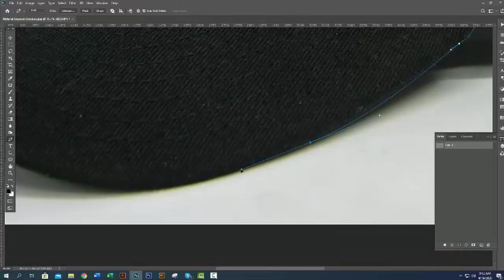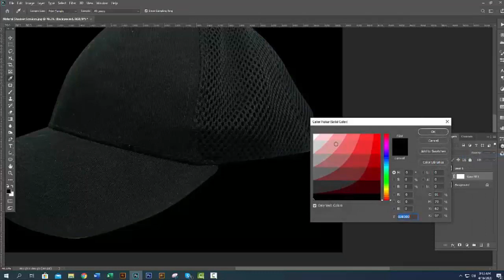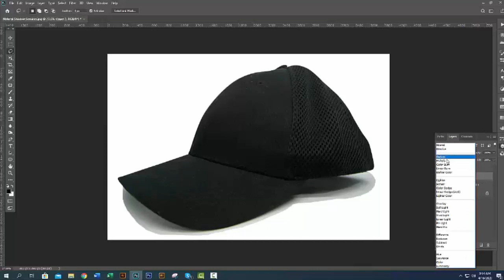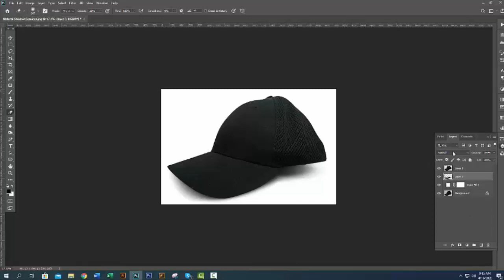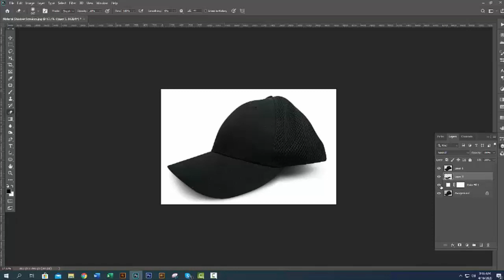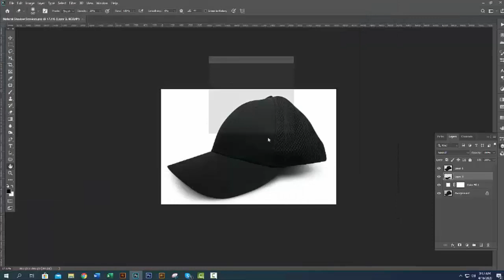How to create natural shadow in photoshop | FixTheRetouch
We are Fixed the retouch a professional Photoshop shadow service provider. We will show you in this how to make shadow in photoshop Tutorial the best and easy way to actually create a natural shadow in Photoshop. So, without hesitating check this tutorial out.

Check our other photo editing tutorials which might help you learn -